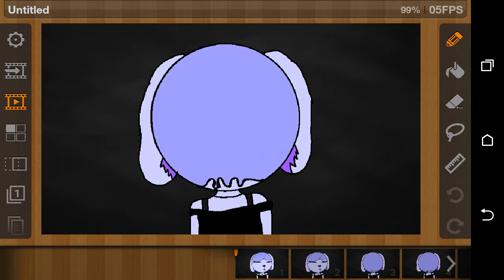Hip-Hop Princess (animation)